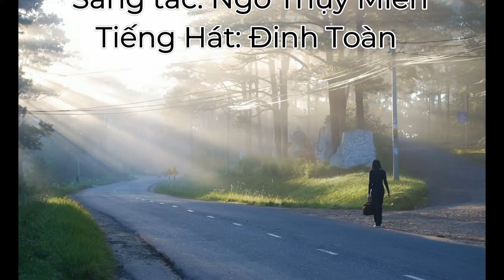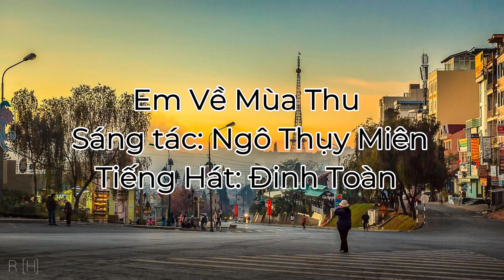Em Về Mùa Thu - Tony Dinh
Em Về Mùa Thu
 Sáng tác: Ngô Thụy Miên
Lyrics

 Em về mùa thu thành phố sương mù
Khung trời lộng gió chiều xuống mơ hồ
Con đường ngày đó có ai mong chờ
Cuộc tình đã xót xa ơ thờ
Một lần cách xa ngàn thương nhớ.

 Em về lặng lẽ tình đã xa rồi
Âm thầm một bóng tìm dấu chân người
Sân tàu lạnh vắng hắt hiu mây trời
Lệ nào đã ướt hoen mi sầu
Một lần cách xa ngàn đớn đau.

 Một lần em yêu anh dệt tâm tư nát tan
Se sắt làn môi mềm héo úa bờ vai gầy
Kỷ niệm giăng muôn nơi nhịp sầu vương khắp lối
Nghe hoang phế rã rời nghe mùa thu lá rơi.

Xin một lần cuối lệ khóc cho người
Những vòng tay ấm trả hết cho đời
Em về bên ấy giấc mơ phai tàn
Nhạt nhoà phấn, sắc hương võ vàng
Và ngày tháng âm thầm mãi trôi.